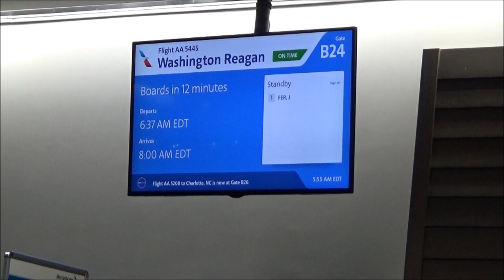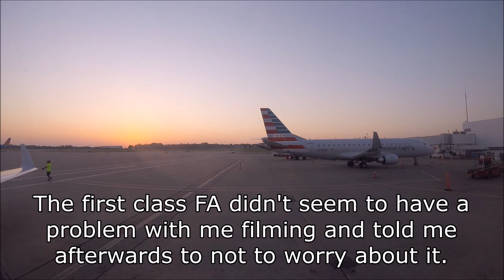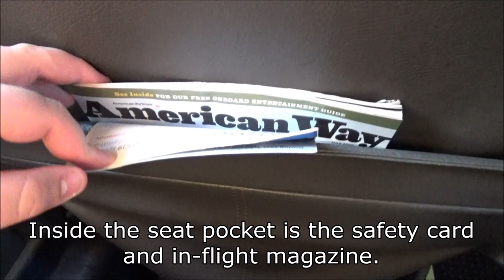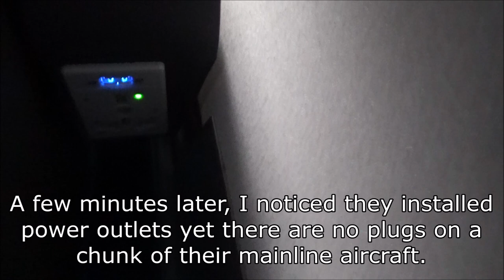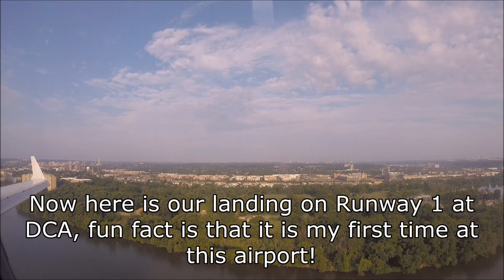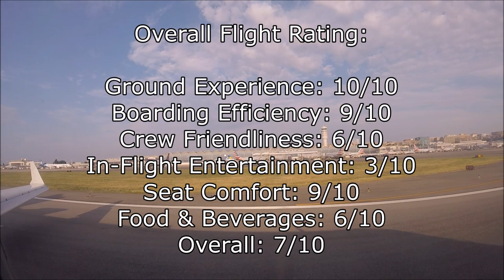[TRIP REPORT] American Eagle Mitsubishi CRJ-700 (FIRST CLASS) Cincinnati (CVG) - Washington DC (DCA)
Flight Info:
~Airline: American Eagle
~Aircraft: Mitsubishi CRJ-702ER
~Registration: N532EA
~Seat: 3A
~Flight Number: AA5445
~From: Cincinnati (CVG)
~To: Washington DC (DCA)
~Flight Time: 1 hour 3 min
~Scheduled Arrival Time: 8:00am EST
~Actual Arrival Time: 7:47am EST